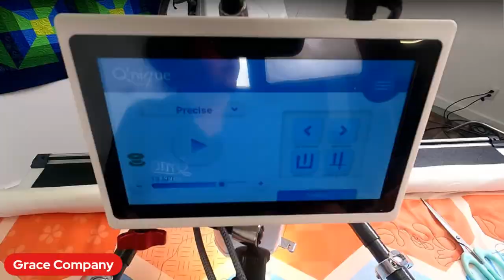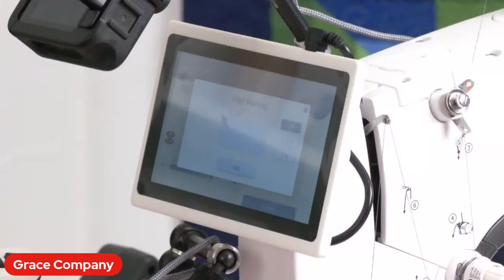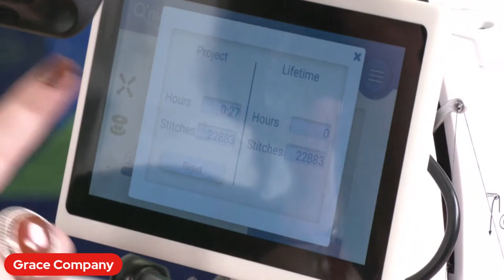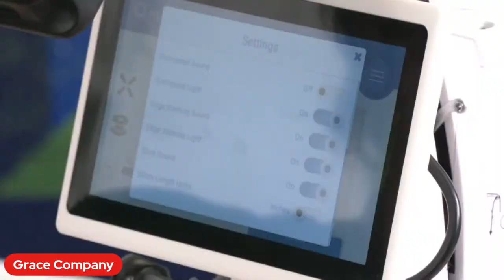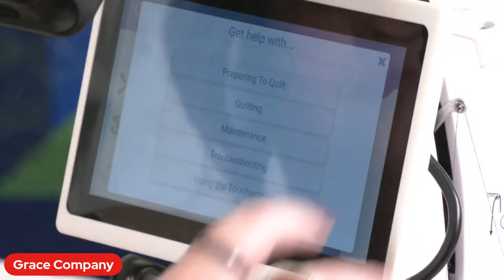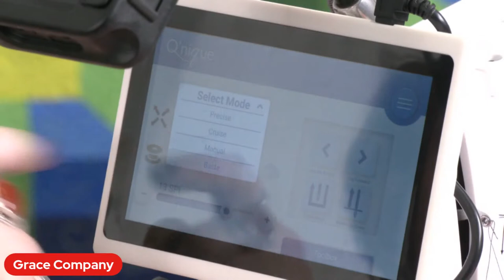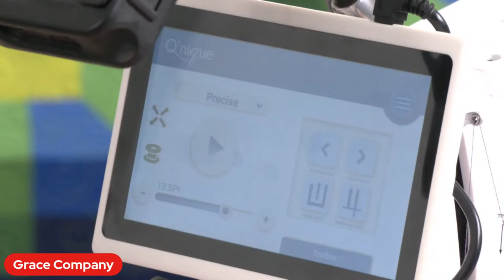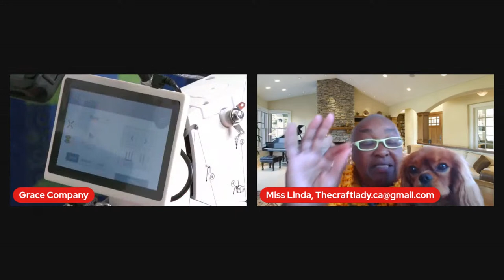The Craft Lady LIVE Event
Join Grace Company and Miss Linda from The Craft Lady for a LIVE demo and special pricing!